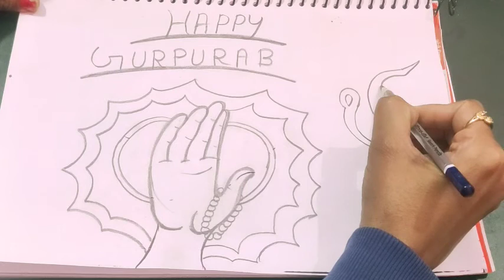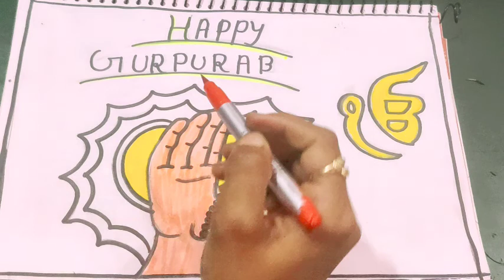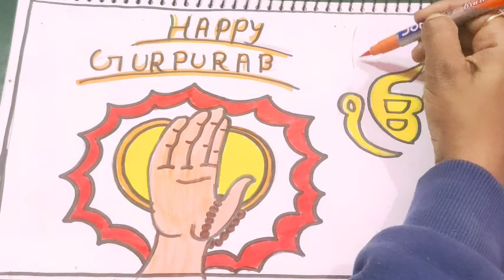Gurpurab drawing easy/happy gurunanak jayanti drawing/festival drawing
Antique drawing presents easy drawing for anyone specially for kids. Please get your drawing materials ready and enjoy the video. I can use only paper sheet and some material
how to draw very easy and simple  Happy Guru Nanak jayanti
poster drawing
easy poster drawing for kids
easy pencil drawing for kids
easy colourful drawing for kids
easy colourful hai Guru Nanak jayanti drawing
easy colourful kids drawing
easy Happy Guru Nanak jayanti drawing for kids
how to draw
shasha khugher

how to make kids cartoon homemade rakhi

how to draw Butterfly with help hand and craft idea

how to draw honey bee with form sheet

how to make Ladybug with paper sheet